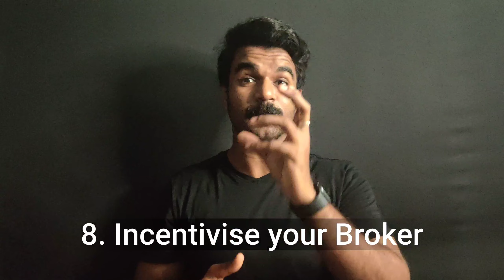How can I sell my flat easily ? 11 tips for fast selling |എങ്ങനെ എളുപ്പത്തിൽ ഫ്ലാറ്റ് വിൽക്കാം !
Selling a flat is not an easy task! Why it's so difficult?
We discussing the top 11 tips to sell your flat easily. Many of my customers calling regularly while asking about tips to sell their flat. so that's the reason we decided to make this video. Hoping these amazing 11 tips help you fast selling your residential apartment and get Liquidity.

Feel free to add if you have any additional points to add.